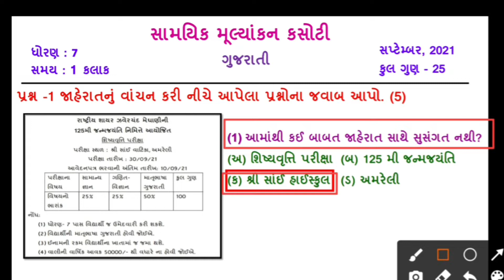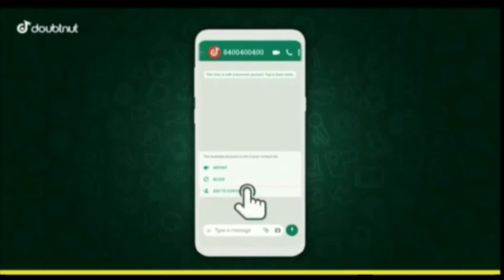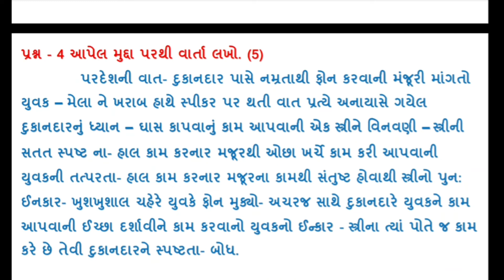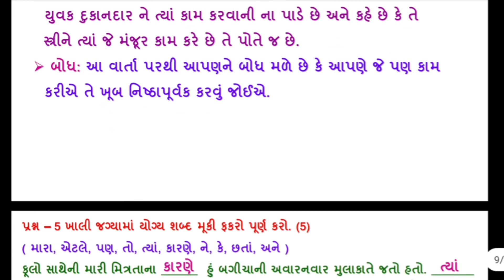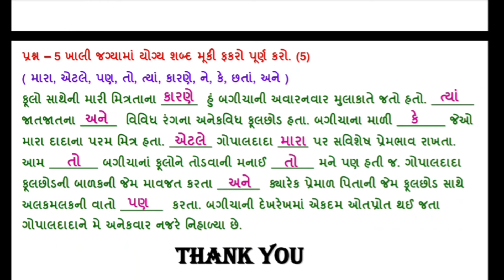Dhoran 7 gujarati ekam kasoti solution 2021 | Std 7 gujarati ekam kasoti solution September 2021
Dhoran 8 gujarati ekam kasoti solution 2021 | Std 8 gujarati ekam kasoti solution September 2021

1) Apne Doubt ki photo kheecho
2) Sawal ko crop karke send karo
3) Turant Video Solution pao

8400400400 par Whatsapp karke apne sabhi Doubt ko kardo out!!